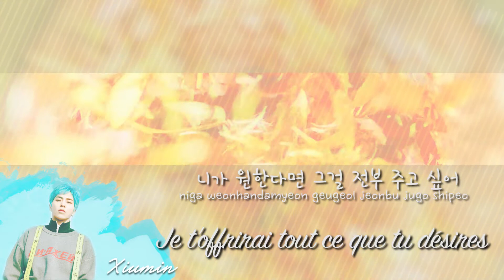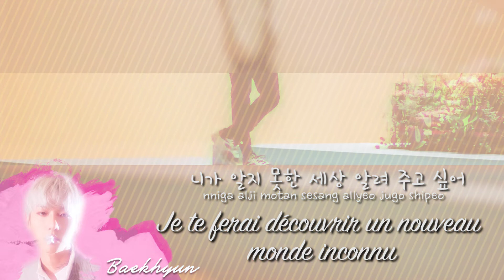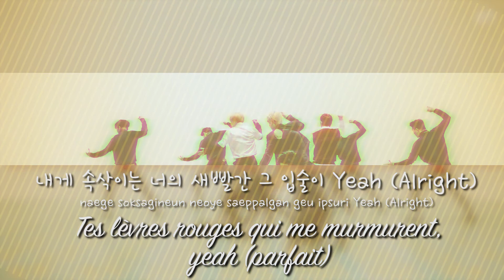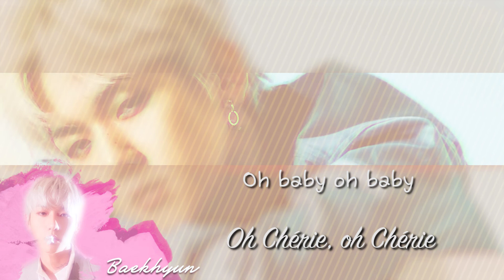EXO CBX - Blooming Day (VOSTFR)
Bon visionnage ♥ EXO CBX - Blooming Day (VOSTFR)

Vous pouvez aussi retrouver nos traductions de vos groupes préférés dans nos playlists YouTube regroupant nos traductions par artistes !